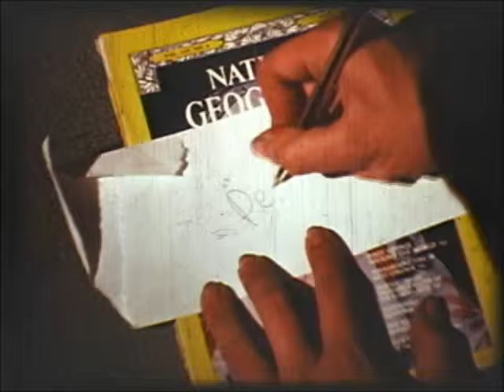Animation Reel - 1978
In my senior year of high school, I borrowed the super 8 film camera. With the help of David Pronge, we did a bunch of animation experiments along with Randy Martinez and Mike Anderson.